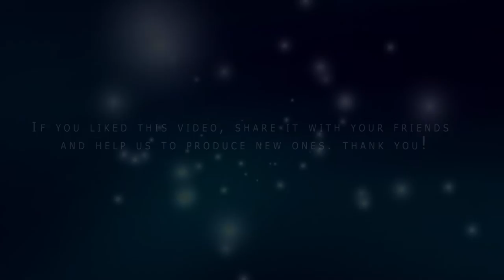jazz, ambient - Ver de Lune Tom La Meche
About: Un multi-instrumentiste guitare/basse/piano qui vous propose une musique à base de 95% d'improvisation et 5% d'electronique, dans une ambiance colorée et méditative. VerdeLune TomLaMeche @BlulightGallery @BlulightMusic